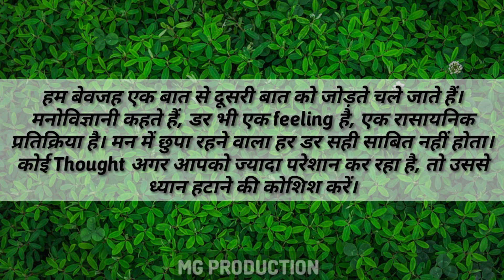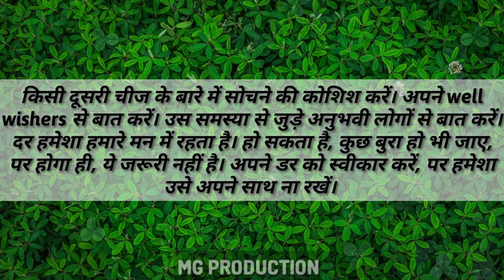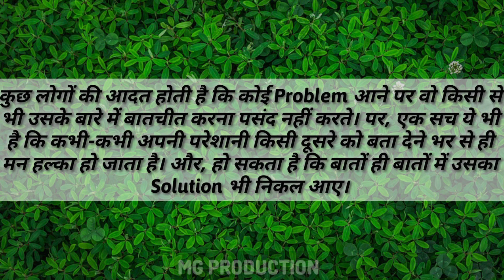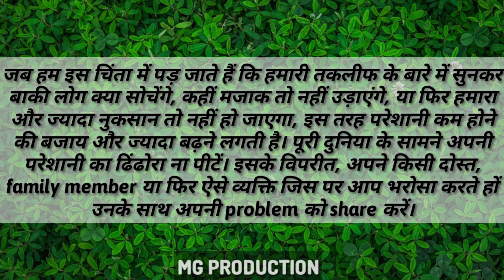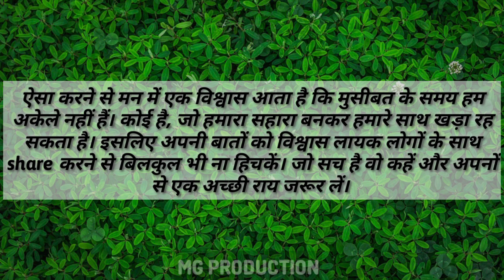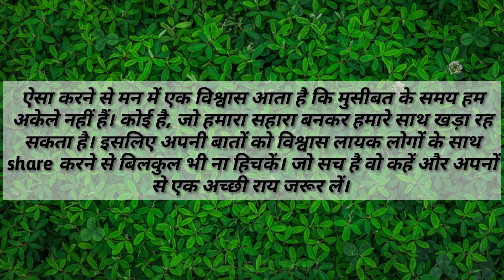अगर जिंदगी बदलनी है तो एक बार जरूर देखो | Motivational Speech | Motivational Speech in Hindi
motivational
motivational quotes
motivational speech
motivational quotes in hindi
vivek bindra
study motivation
positive quotes
inspirational quotes
inspirational
success quotes
motivational thoughts
motivational quotes for life
gym motivation
upsc motivation
motivational speakers
nick vujicic
motivation line
morning motivation
workout motivation
inspirational speech
ujjwal patni
ias motivation
life motivation
studying quotes
inspirational thoughts
gym motivation quotes
success thoughts
business motivation
fitness quotes
motivational words
fitness motivation
best motivation
short inspirational quotes
self motivation
shiv khera
motivation line in hindi
motivational quotes for work
workout quotes
goals quotes
daily quotes
good morning inspirational messages
motivation psychology
exam motivational quotes
monday motivation
encouraging quotes
daily motivation
good morning motivational quotes in hindi
neet motivation quotes
motivational quotes in bengali
life motivational quotes in hindi
inspirational words
motivational quotes for students success
gym quotes for men
motiversity
positive daily quotes
intrinsic motivation
les brown
workout motivation quotes
motivation thoughts
study hard quotes
sales motivational quotes
inspiring leadership quotes
work motivation
small motivational quotes
study motivational quotes in hindi
zig ziglar
inspirational quotes for women
exercise quotes
daily motivational quotes
motivational messages
team motivational quotes
good morning motivational message
sad motivational quotes
new year motivational quotes
achieving goals quotes
motivation in management
inspirational quotes in marathi
positive motivation
sales motivation
motivational thoughts in hindi for students
exercise motivation
inspirational quotes for teachers
weight loss quotes
motivational quotes in urdu
inspirational women
weight loss motivation quotes
motivational quotes for employees
motivational quote of the day
good motivational quotes
good night motivational quotes
positive inspirational quotes
sports motivational quotes
ias motivational quotes
extrinsic motivation
inspirational quotes for work
employee motivation
some motivational quotes
motivational quotes to study hard
happy motivational quotes
inspirational educational quotes
daily inspirational quotes
intrinsic and extrinsic motivation
achievement motivation
positive quotes for students
inspirational good night quotes
inspirational teachers day quotes
elon musk motivational quotes
hard work quotes in hindi
inspirational people
inspirational messages